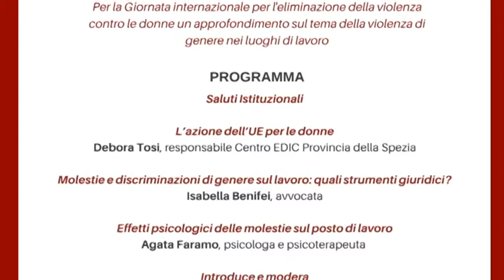Conferenza sulla violenza di genere sul lavoro 29-11-2022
Domani alle 17.30 nel salone della Provincia, nell'ambito della giornata internazionale contro la violenza sulle donne,  si terrà un incontro organizzato dalla consigliera provinciale di parità dott.ssa Eliana Bacchini sul tema "La violenza di genere nei luoghi di lavoro".